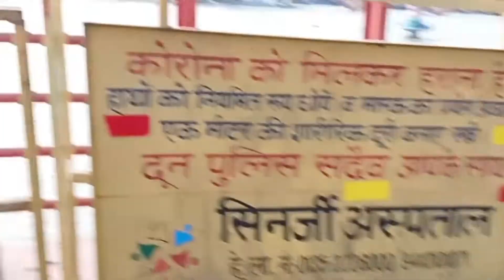Haridwar savan Mahina tour block video part 2